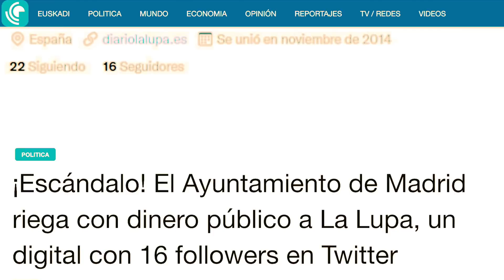Almeida se pica con El Salto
Hoy Almeida ha acusado a La Marea y El Salto por recibir mucha publicidad del Ayuntamiento de Madrid tras la publicación de nuestro artículo sobre cómo él la ha repartido a medios amigos.